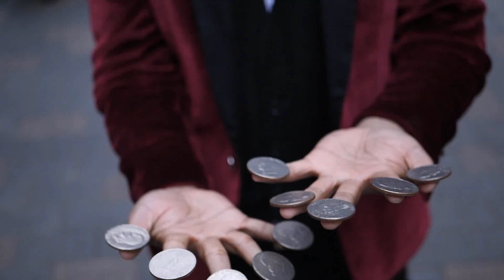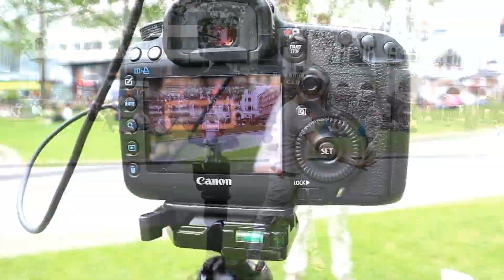Behind The Scenes - Filming in Central London.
In this video i take you behind the scenes while i am filming tutorials for the magic circle .
Venue : Leicester square park,
Thanks to Pete James  for filming me
C u in the Next video.